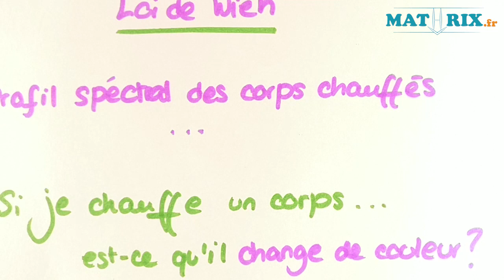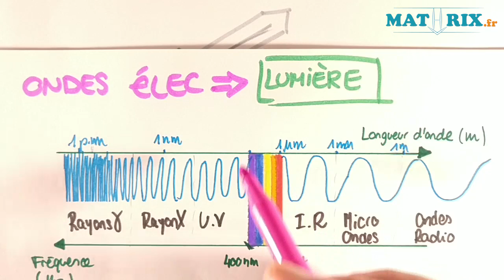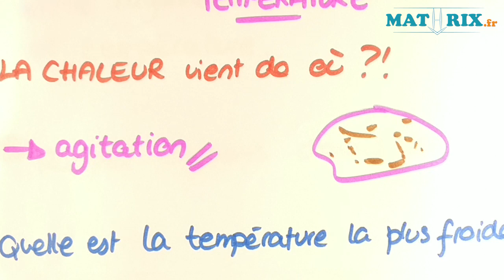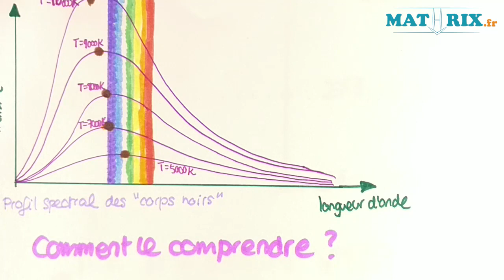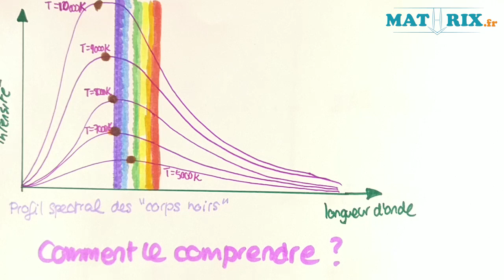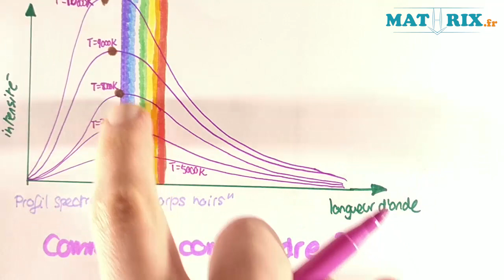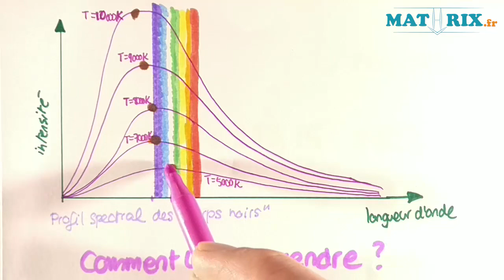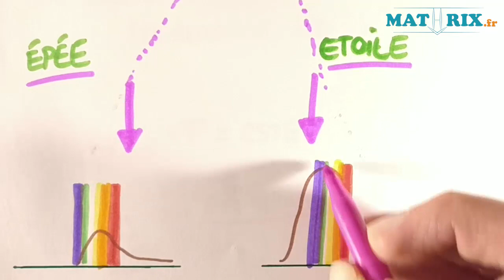Loi de Wien et Couleurs des Corps Chauffés - Mathrix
pour d'autres vidéos d'explications comme "Loi de Wien et Couleurs des Corps Chauffés" en Physique. Retrouve GRATUITEMENT sur Mathrix des exercices corrigés pour révisions en physique et des cours vidéos pour collège/brevet et lycée/bac.
La plateforme Mathrix t’offre une assistance complète en mathématiques et physique pour réviser ton programme de collège et de lycée. Bénéficie d'un système interactif pour apprendre les maths autrement. Prends du niveau en physique grâce à nos vidéos de cours et nos exercices expliqués étape par étape.  à quel point tu es capable de comprendre !

Chapitre : Sources de Lumières Colorées

MathrixVideos